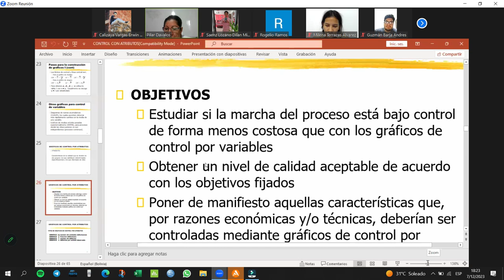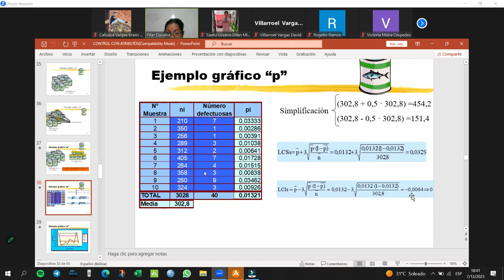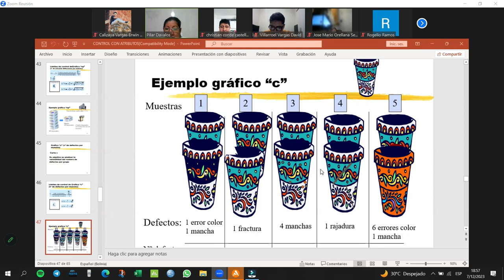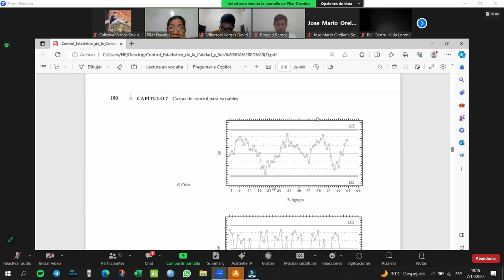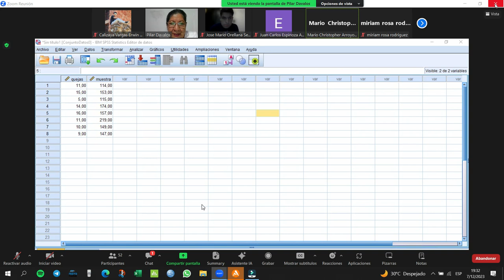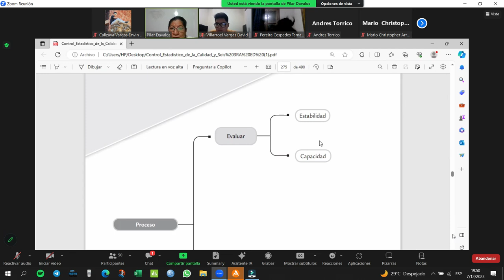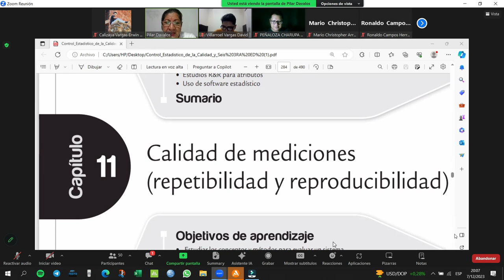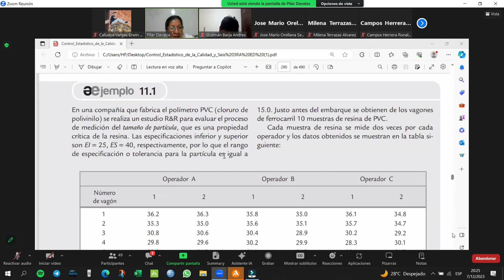CLASE IND-245 "Y" JUEVES 07-12-23